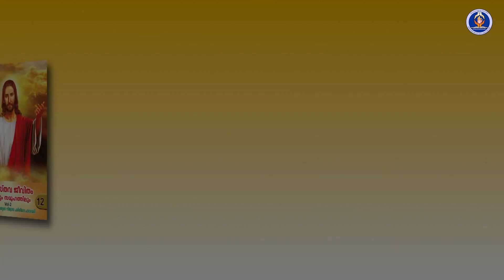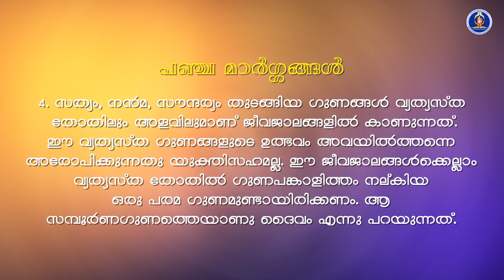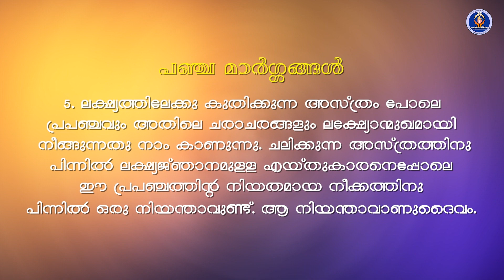Class 12 Chapter 11 Part 2 Episode 22